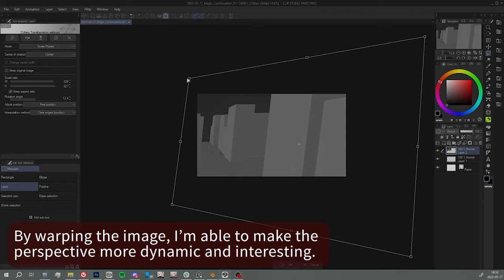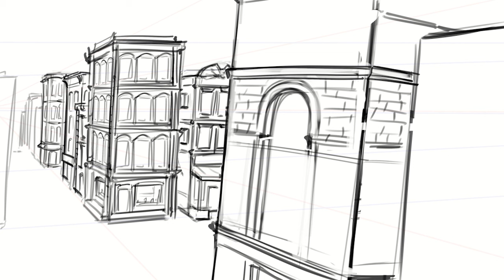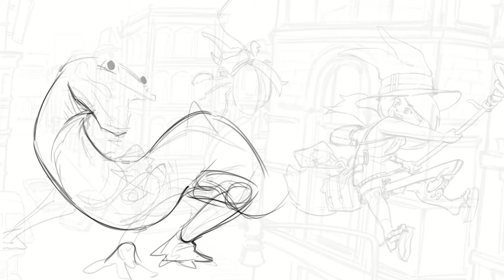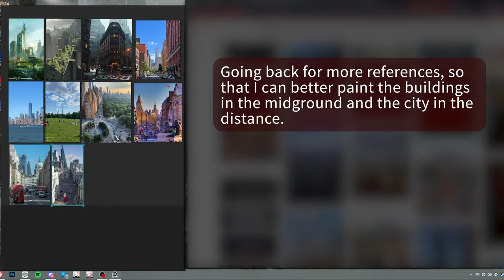The Wizard & The Lizard - Digital Painting Timelapse【CLIP STUDIO PAINT】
Left cooking for arguably too long, here's a sequel piece to the one in my previous video.

The reception on the last video was amazing. It reached 900% more people than I thought it would, which is just crazy to me.

A lot of things happened and "life got in the way", which pushed back the release of this video.
That said, now it's here for you to enjoy!

Music (in order of play):

"Worthy Rivals" - Arthur Vyncke
"Big Band Savage Jazz" - Pinegroove
"Busy City" - TrackTribe
"Swing The Rythm" - Pinegroove

Timestamps:

0:00 Gathering References
0:46 Sketching
2:29 Rough Paint
3:36 Characters
5:25 BG
6:04 More References
6:13 BG
7:22 Beetle Polish
7:34 Intersection
7:48 Random Details
8:35 Wizard
9:06 BG Effects
9:41 Lizard Polish
9:50 BG Extras
10:39 Final details
11:02 Money shot